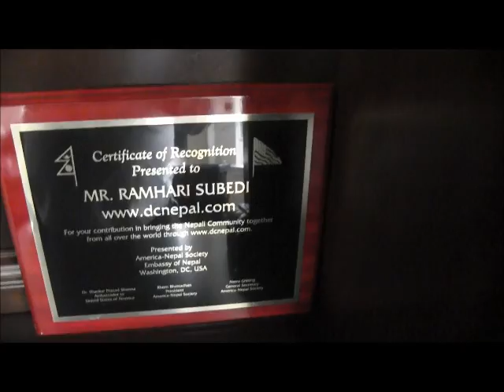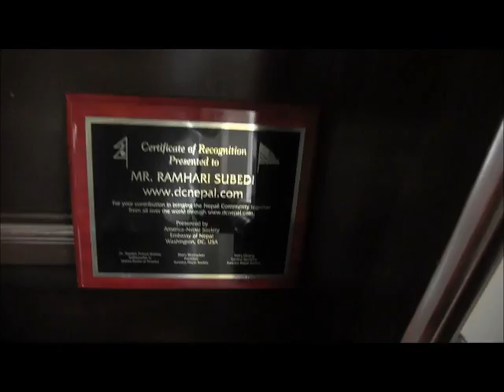House Warming Party